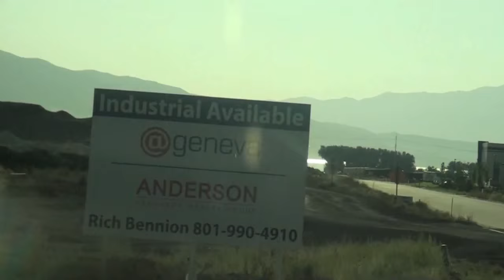Fans gather to watch Soca Warriors training in Salt Lake City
Scores of fans show up at the Team's Training session on Monday ahead of the upcoming international friendly with Mexico at Rio Tinto Stadium - TTFA Media TV